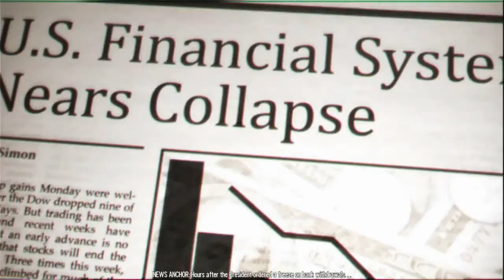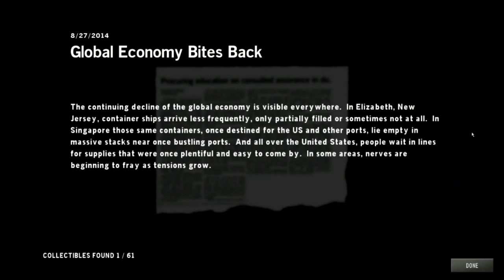★Homefront - Part 1★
In this relatively average shooter, we play as a former pilot-turned-resistance fighter in the alternative history setting where North Korea, through a series of global coincidences, manages to invade and occupy the Eastern Seaboard of the USA. This story is about fighting back and launching an attack on San Francisco. As always, sit back, relax and enjoy!

Homefront is a first-person shooter video game developed by Kaos Studios and published by THQ.